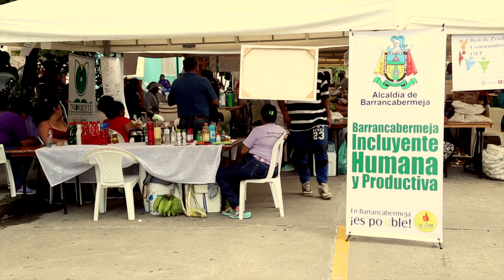MERCADO CAMPESINO REGIONAL COMUNA 5.